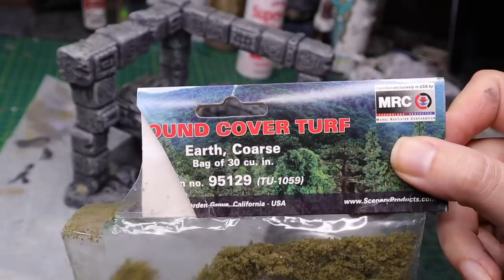Ancient Stone Temple | Polymer Clay & Resin Fountain Diorama | Miniature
time-lapse process of how I make this (mesoamerican/pre-columbian/Mayan inspired) stone fountain miniature/diorama/temple scene made of polymer clay & resin with fake flowing blood effect.

materials:
aluminium foil
woody things
wire
polymer clay
acrylic paint
thread
resin
alcohol ink
faux moss (terrain building supplies)
glue
cats

Tropic  0:00
Public Memory

Stranger Danger  0:13
Francis Preve

Side Scroller  2:25
RKVC

Dragonfly  4:36
Quincas Moreira

Djinn  6:52
Francis Preve

Casual Desire  8:51
Ugonna Onyekwe

Tropic  12:15
Public Memory